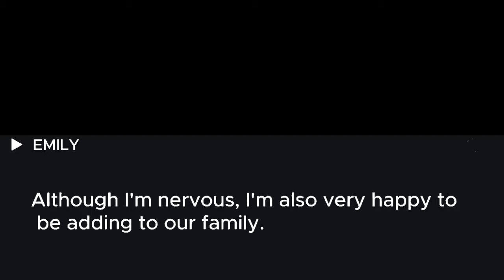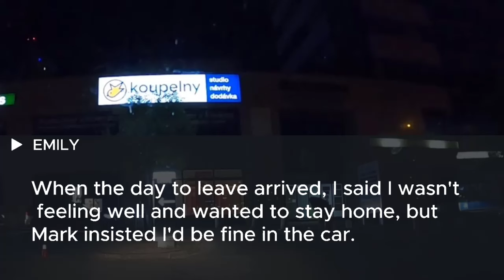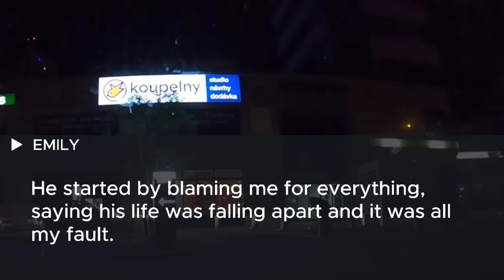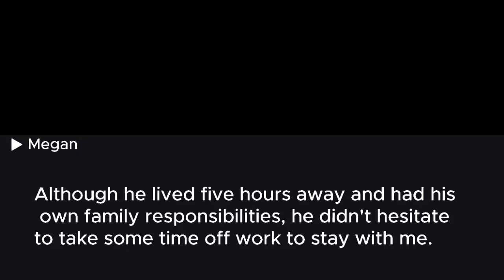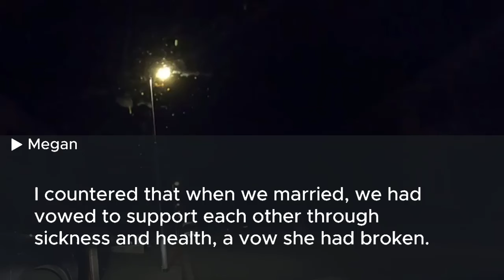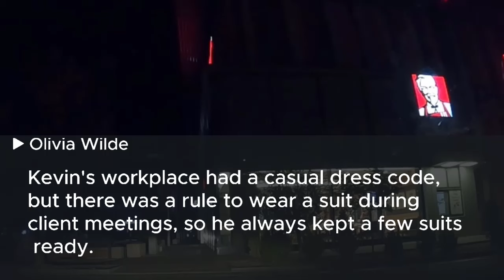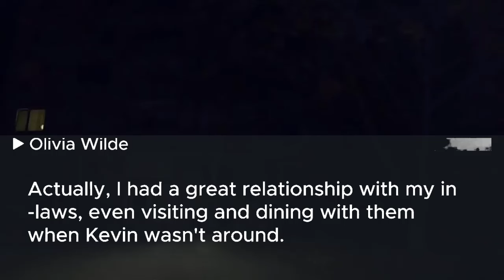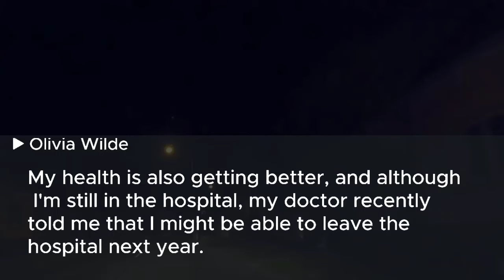Husband left me in a car with a flat tire during labor saying it was the perfect place to give birth